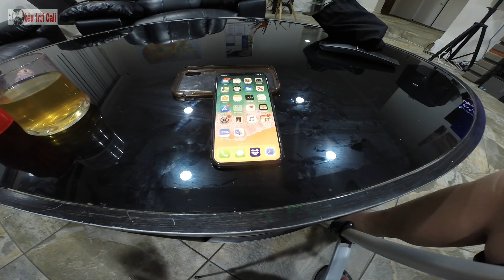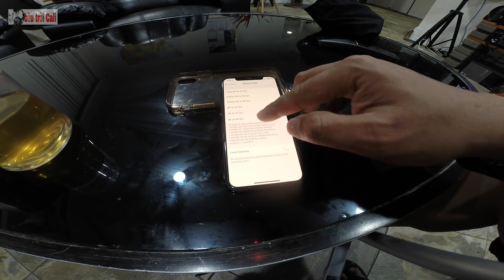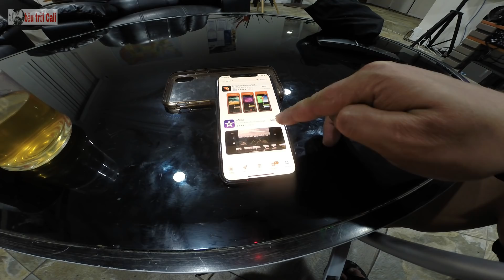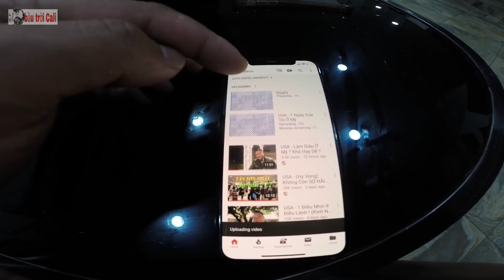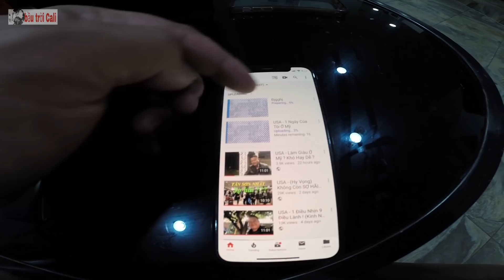50/ Tôi Đã Làm YOUTUBE Chỉ Bằng 1 Chiếc ĐIỆN THOẠI CÙI NTN ?